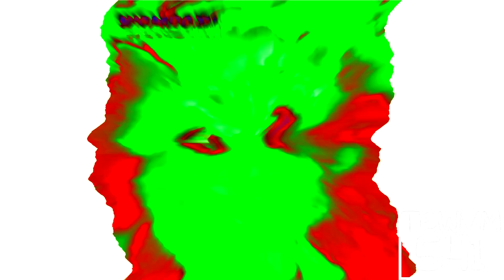Preview 214537 Scatman Crash Deepfake Effects (Inspired by Preview 2 Effects)